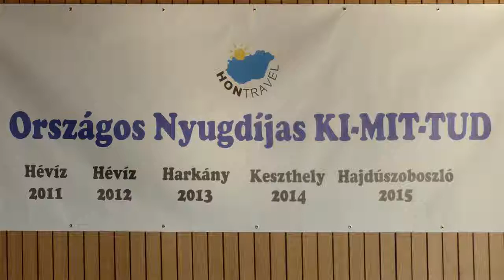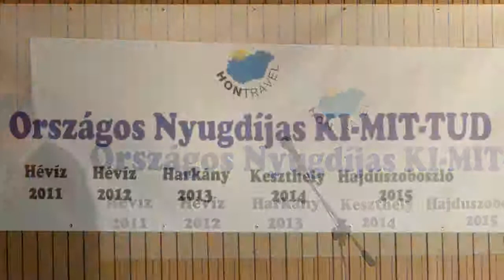Cs Nagy Mezöcsát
Leírás: az V. Országos Nyugdíjas Ki-Mit-Tud miskolci elődöntője.
Cs. Nagy János Mezőcsátról.